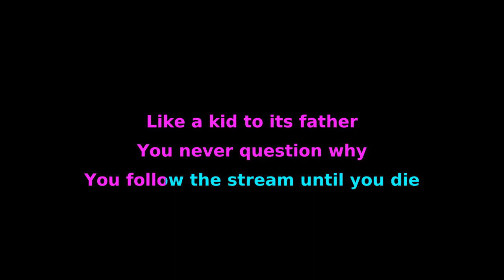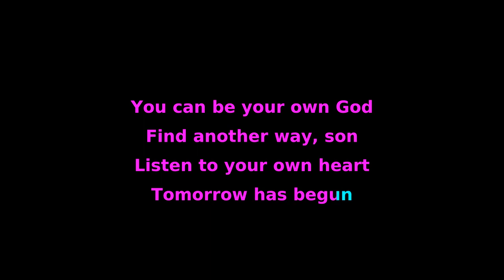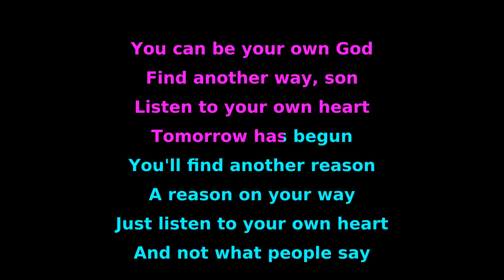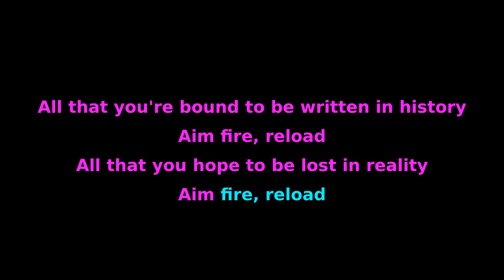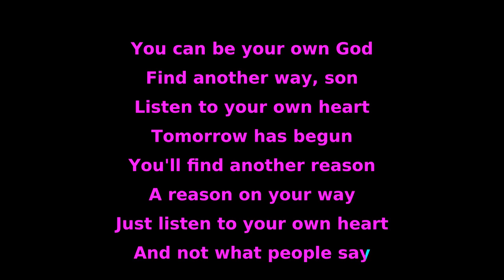Nomy - Be Your Own God [Karaoke]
Karaoke program used:
the-tuul[dot]com